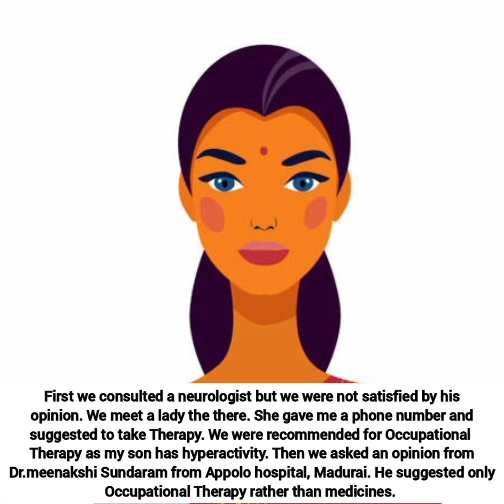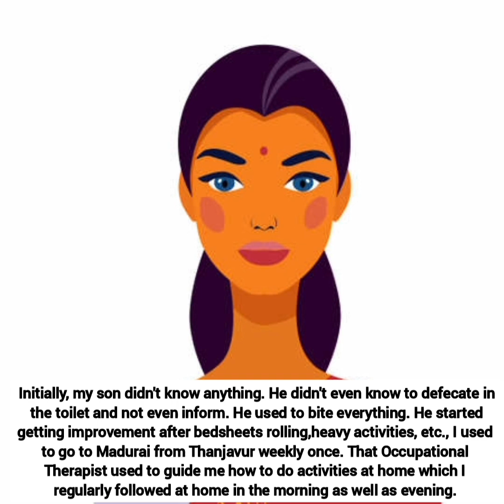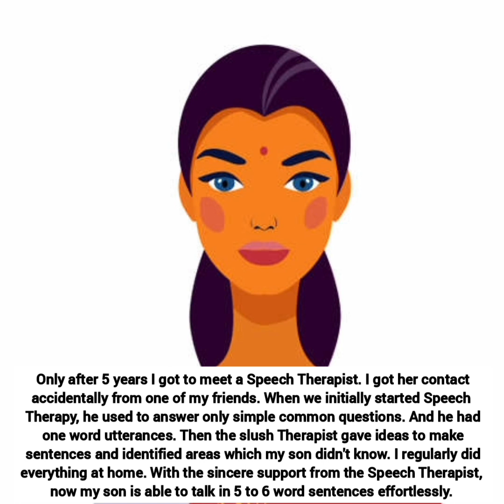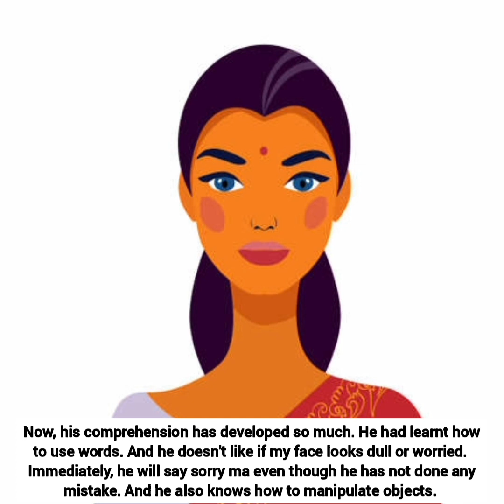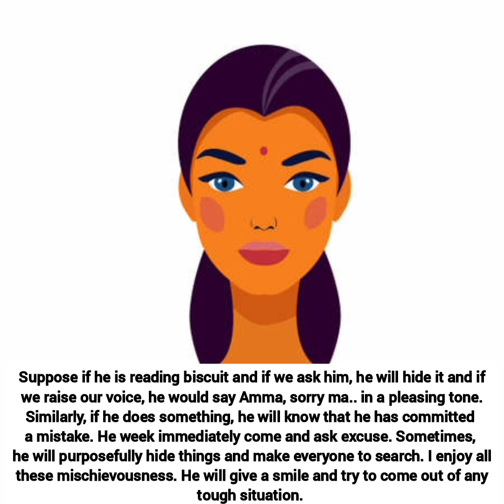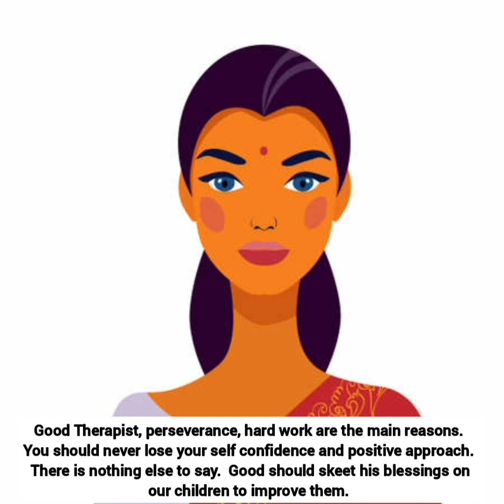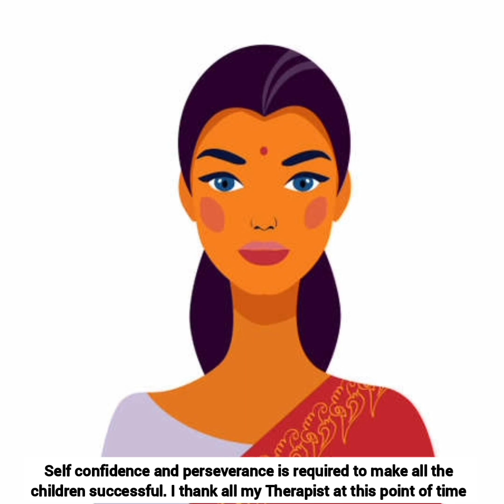Journey of a Mother and child with Autism |A real success story|Life with Autism|Tamil| Eng sub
Nothing is impossible in this world if you have self confidence, hard work and perseverance.
Here is a success story of a Mother and child with Autism for you.
Watch to see how she became successful an let's get motivated.

Here comes an opportunity to share your success with the world!
Share your journey with Autism through recording a voice/video and send it to my Google drive and let the world recognize you and your success.

Also visit

7.ASK THE EXPERT SERIES where, many experts from various fields around the globe are identified and invited  to interview them and their Ideas are incorporated for children with Special needs hoping to bring positive changes in their lives.